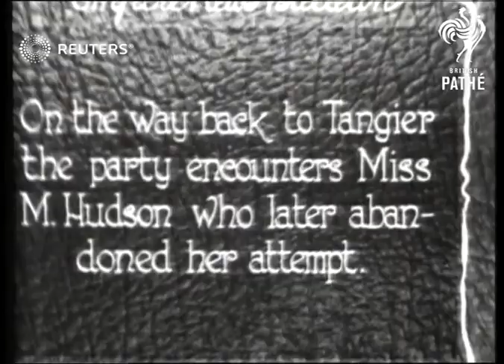Swimmers Mercedes Gleitze and Millie Hudson fail in attempt to swim the Straits of Gibraltar (1928)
Swimmers Mercedes Gleitze and Millie Hudson fail in attempt to swim the Straits of Gibraltar.

Full Description:

SLATE INFORMATION: Perserverance. Mercedes Gleitze makes her second attempt to swim the Straits of Gibraltar. At 2 a.m. the plucky swimmer prepares for her task - aided by a searchlight

MOROCCO: Tangier:
EXT AT NIGHT
Swimmer Mercedes Gleitze being greased up before swim and illuminated by a searchlight / Gleitze into water

SLATE INFORMATION: At the break of dawn. After nearly 12 hours the swimmer's advisers decide that further progress is impossible

Straits of Gibraltar:
DAY
Advisers to Gleitze on board support ship / Gleitze in the water

SLATE INFORMATION: Within a mile of success Miss Gleitze is taken from the water

Rowing boats carrying Gleitze and members of her support team along / Gleitze on board support ship and going down below

SLATE INFORMATION: On the way back to Tangier the party encounters Miss M. Hudson who later abandoned the attempt

Support ship of swimmer Millie Hudson / Hudson swimming next to support ship / support ship
Background: Swimmers Mercedes Gleitze and Millie Hudson fail in attempt to swim the Straits of Gibraltar.